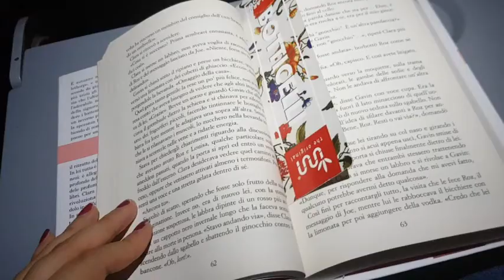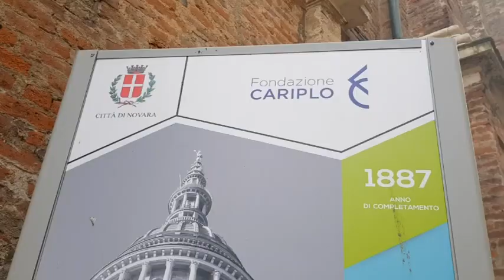Autunno a NOVARA !!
Ciao benvenuto nel mio piccolo diario di avventure! 🤩

GRAZIE PER AVER LETTO FIN QUI  :*
Ci vediamo al prossimo videooooooo!